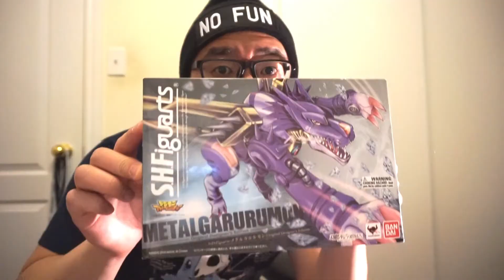W2C Toy Reviews Channel Trailer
Welcome to W2C Toy Reviews! Your one stop channel for your action figures, blind bags, Funko Pop!, and movie fix!